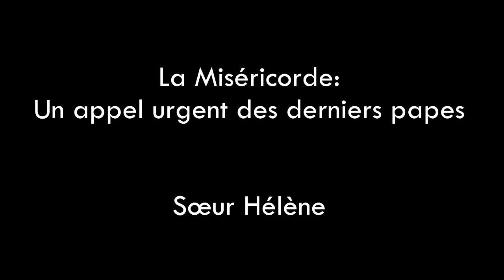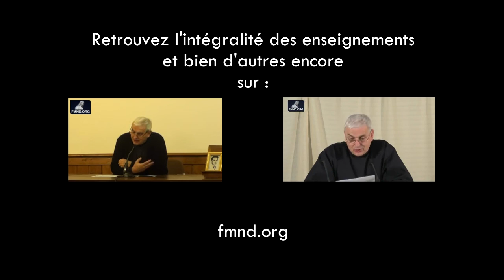1-Toussaint 2015 : la Miséricorde : un appel urgent des derniers papes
Lors de son intervention pour la session organisée à St Pierre de Colombier à la Toussaint 2015 sur le thème de la Miséricorde, Sœur Hélène Domini nous présente l’appel des derniers papes à nous laisser toucher par la miséricorde et à en être l’apôtre en nos temps.